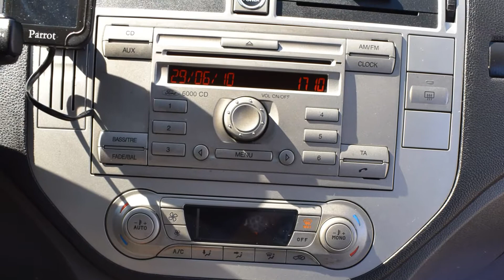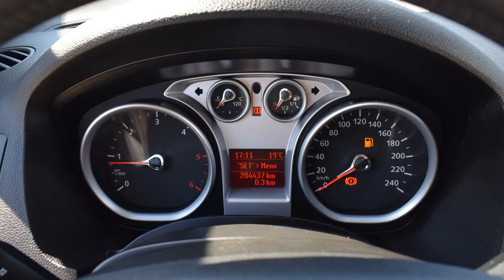Ford Kuga 2.0 CDTI 2010 rok